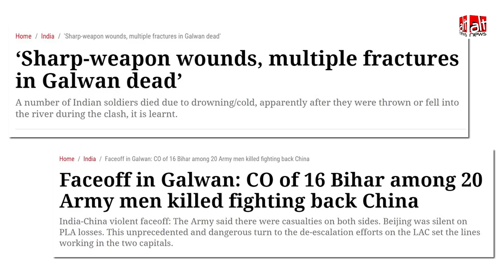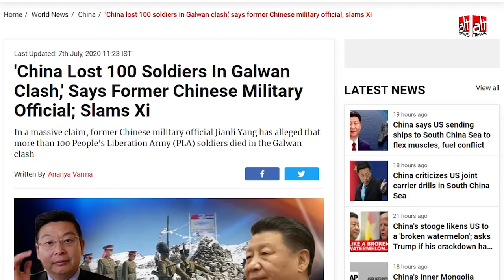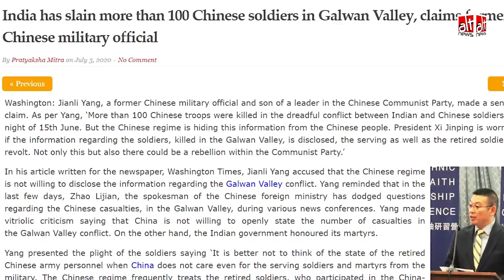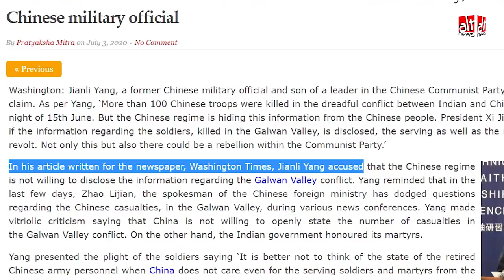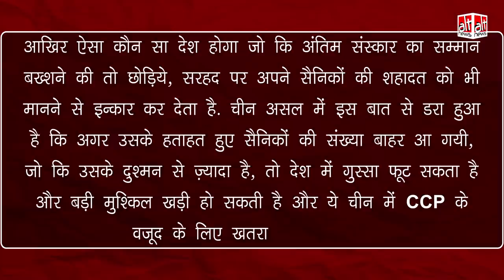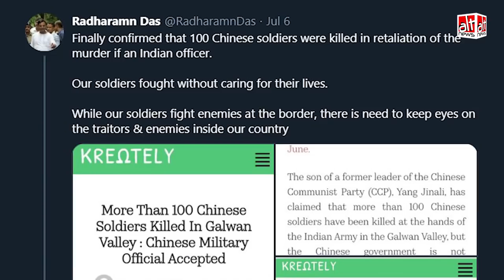India-China Face off: Republic TV, Kapil Mishra ने बिना वेरीफ़ाई किये बताया कि 100 चीनी सैनिक मारे गए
A claim that Chinese activist Yang Jianli said that China lost 100 soldiers in clashes with India in Galwan valley was viral. It was shared by prominent individuals like Kapil Mishra and GD Bakshi. The claim was also promoted by Republic TV.

As it turned out, the claim wad floated by obscure websites and accounts known to spread misinformation. Yang Jianli never gave a figure of the Chinese death toll. In fact, no official number has been shared by China yet.